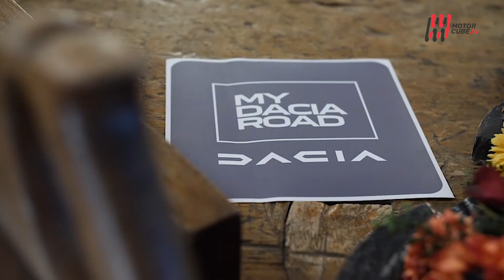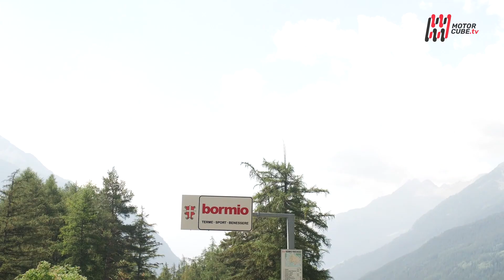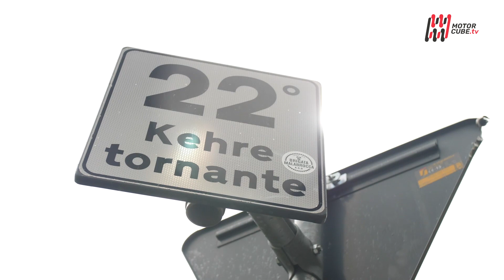NEW DACIA DUSTER 2022 - CONCORSO MY DACIA ROAD - PRIMA TAPPA BORMIO-PASSO DELLO STELVIO - TEST DRIVE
Impossibile non emozionarsi. Tra passi adrenalinici, vette da scalare e spazi aperti dove perdersi in una natura incontaminata le attività outdoor sono pressoché infinite. Ed è qui, davanti ad un palcoscenico naturale di co' tanta bellezza che Dacia ha deciso di toccare le corde più profonde dell'animo dei propri clienti.